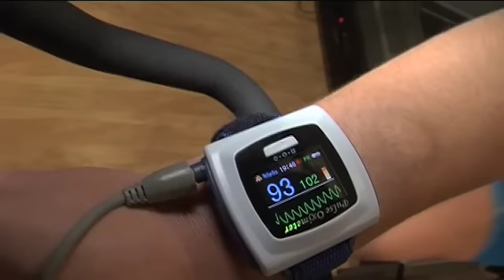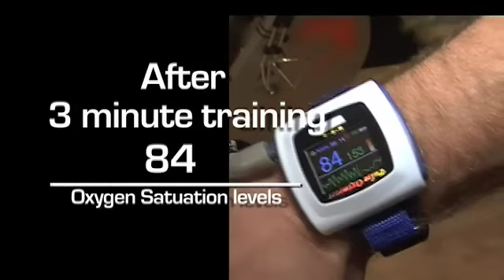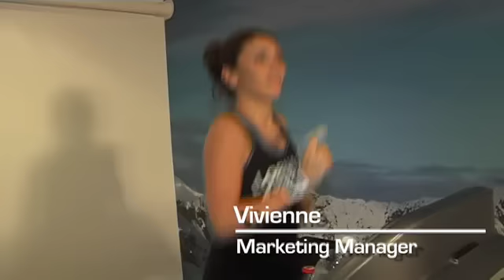High Altitude TEST RESULTS-2009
tbc tbcgym high altitude room